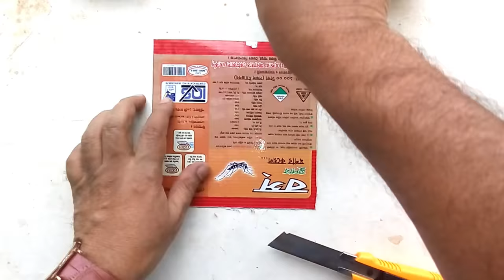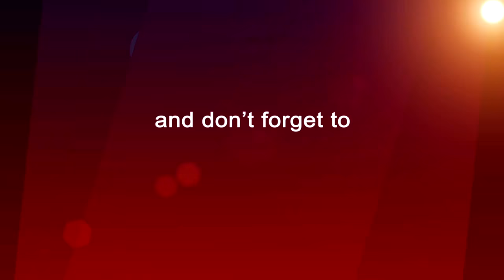How To Make Ektara With Coconut Shell